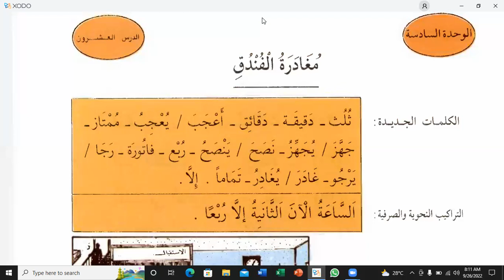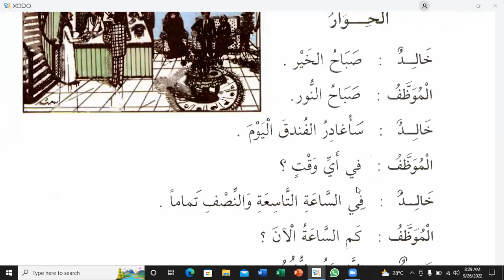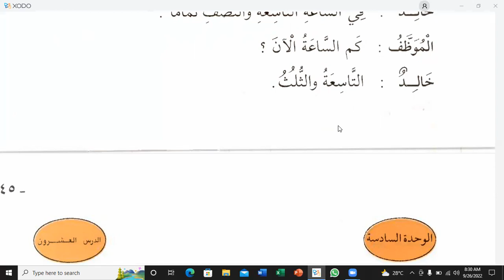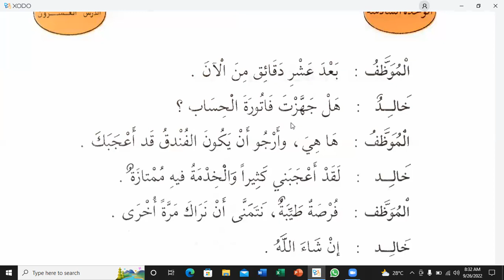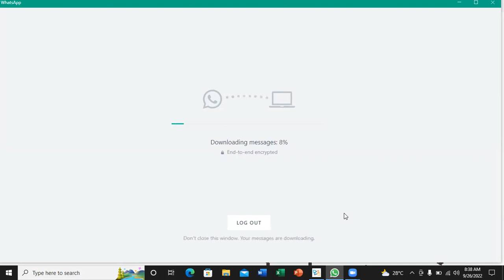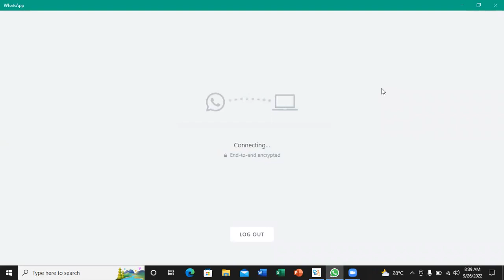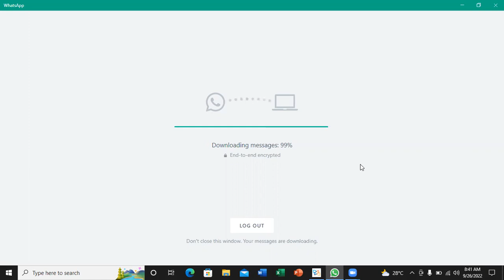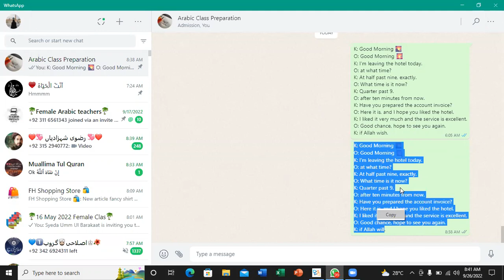Lesson:20 (Part:01), Spoken Arabic By Saad